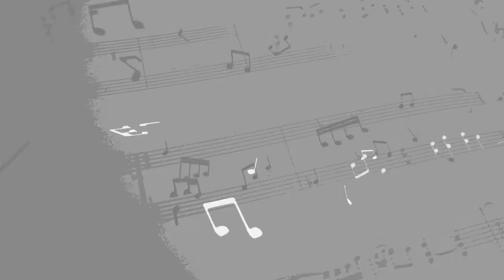"Jamais personne n'a fait chanter le piano comme Chopin " François Dumont - Parole à l'œuvre #42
François Dumont est entré dès l’âge de 14 ans au Conservatoire national supérieur de Paris et a été formé également à Côme et Hambourg,
Il a remporté quelques-uns des plus prestigieux concours internationaux : celui de Chopin à Varsovie, le Concours Reine-Elisabeth à Bruxelles, le Concours Clara-Haskil ou encore les Piano Masters de Monte Carlo.
Sa discographie compte près d’une trentaine d’albums. On y croise Mozart, Ravel, Fauré, Bach, Beethoven ou encore – moins connu – Napoléon Henri Reber. Son dernier album, qui vient de sortir, s’attaque aux ballades et impromptus de Chopin.

Propos recueillis par Pierre Gelin-Monastier
Montage : Maïlys Gelin

Coup de cœur :
📖 Boussole de Mathias Enard

Soutenez-nous en vous abonnant à la chaîne, ❤
En likant les vidéos 👍
En les commentant 💬
En les partageant 💌